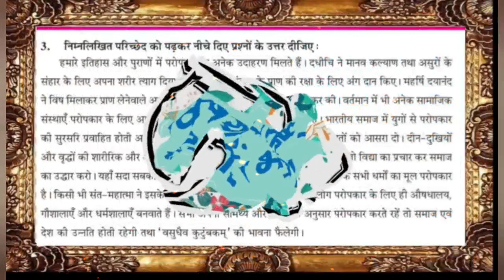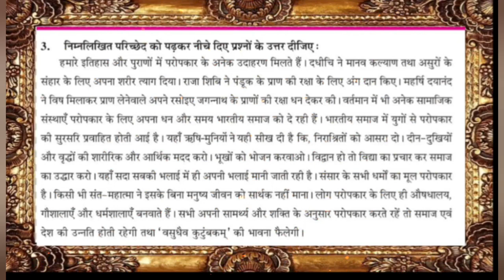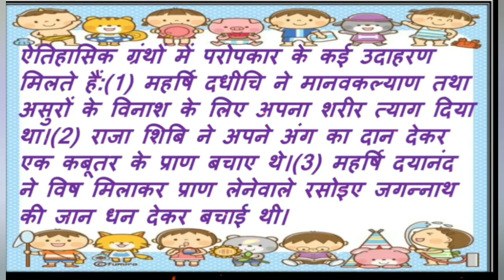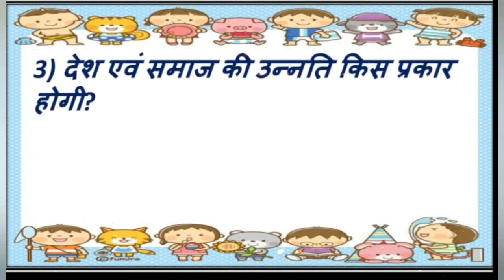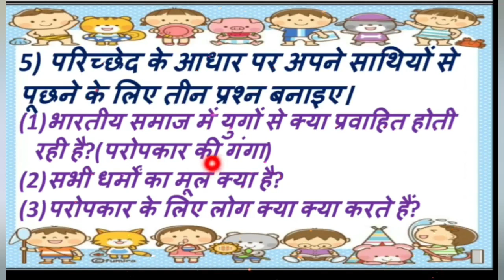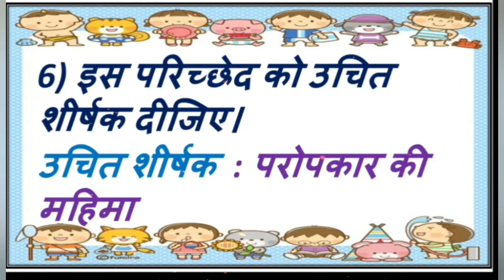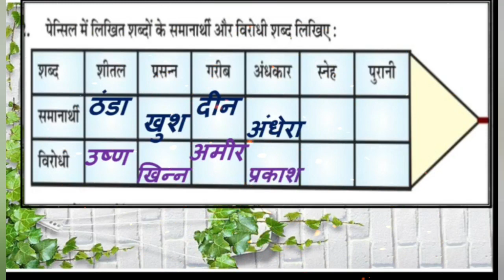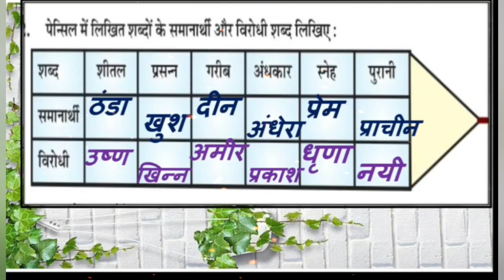std 8 hindi sem 1 ईदगाह भाग 7